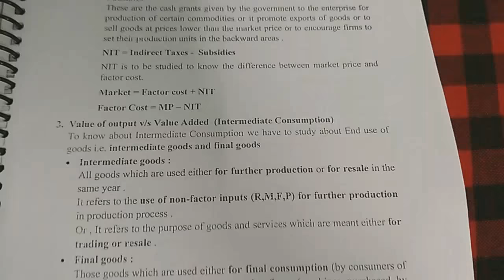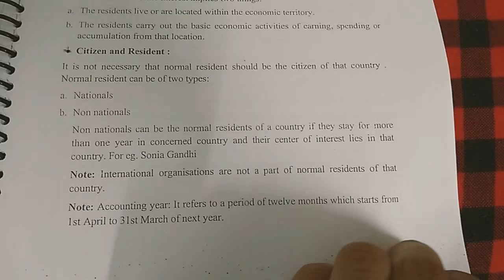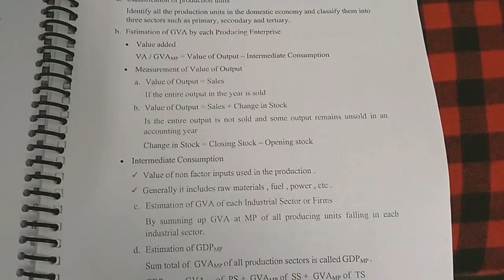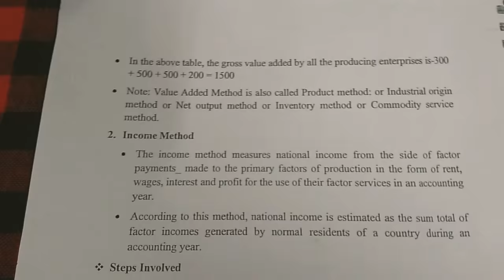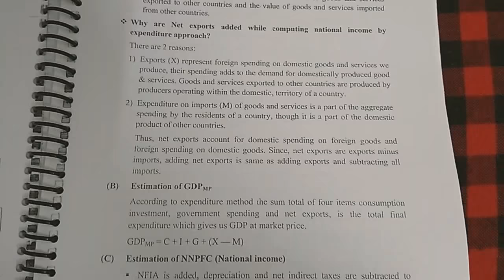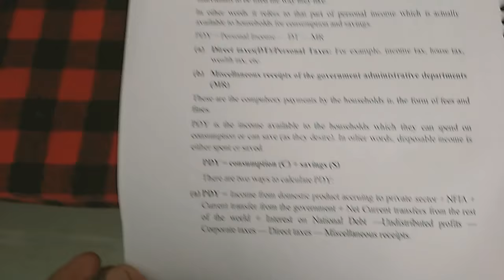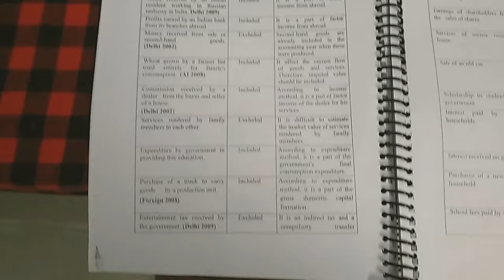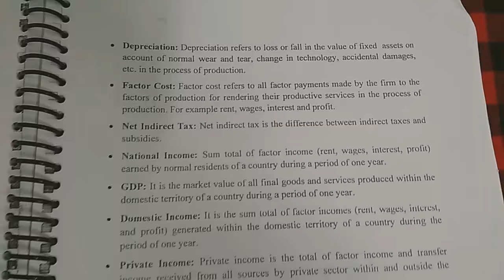CBSE | Class 12 | MacroEconomics | Quality Notes | National Income and Related Aggregates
National Income and Related Aggregates --- Short and Quality Notes.

Do like, do comment!! It'll just motivate me to put some more good content for you guys.
Thanks!